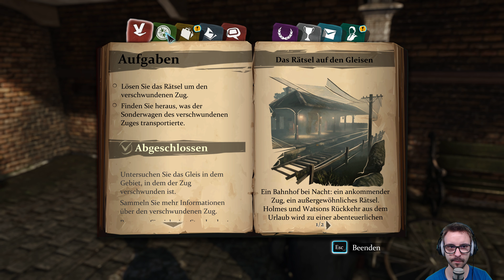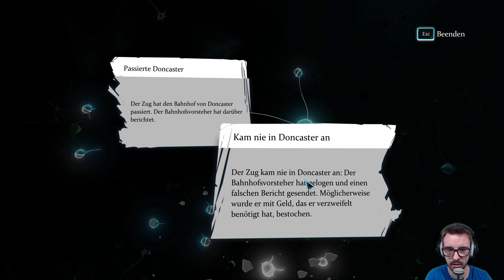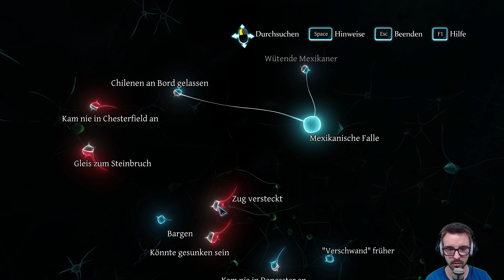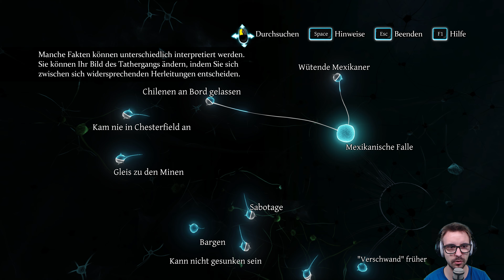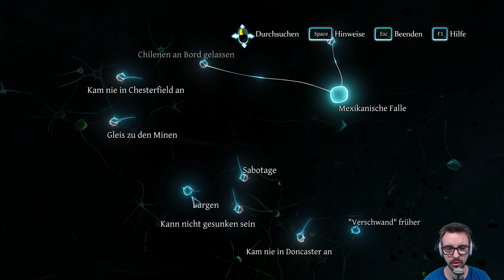0012 Sherlock Holmes Crimes and Punishments 🕵️ Im Hinterhof 🕵️ Let's Play 4K60FPS